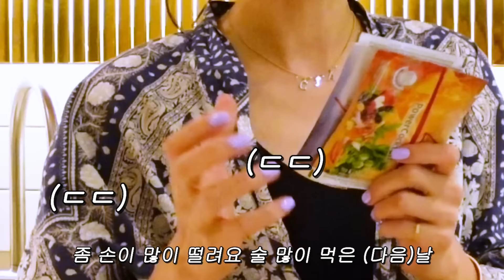[ENG] 여배우가 술 마신 다음날 관리하는 법 👀🍺ㅣ영양제 붓기관리ㅣ숙취 해소법ㅣCKD 괄사리프팅세럼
★ 본 영상은 CKD광고를 포함하고있습니다★

안녕 채소들 정안언니예요👋
오늘은 제가 벼르고 벼르던
저의 해장루틴에 대해 소개해드립니다!

[제품 정보]

CKD - 괄사리프팅세럼

이 영상을 상업적 목적으로 무단 사용할 경우 법적 책임을 물을수있습니다
심각한 명예훼손이나 악의적인 댓글은 삭제될 수 있습니다

💝언냐 sns.